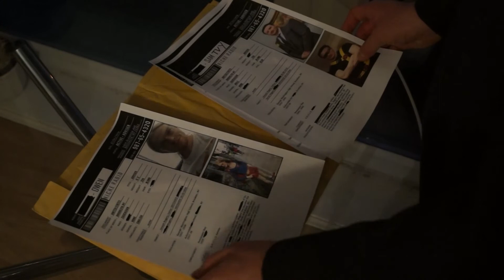Niche Radio Trailer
and/or